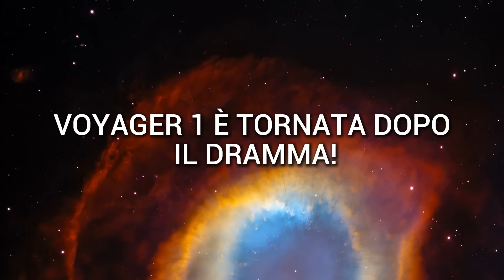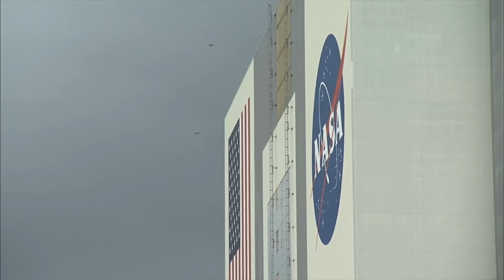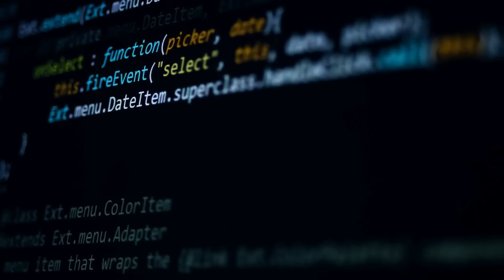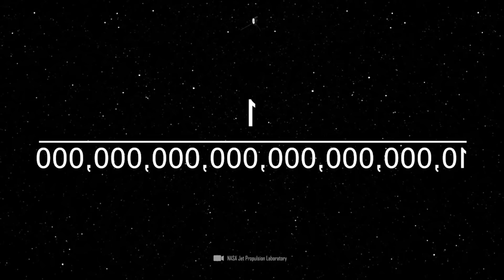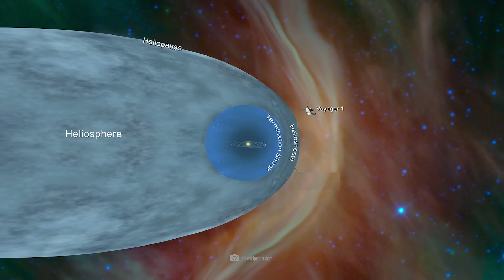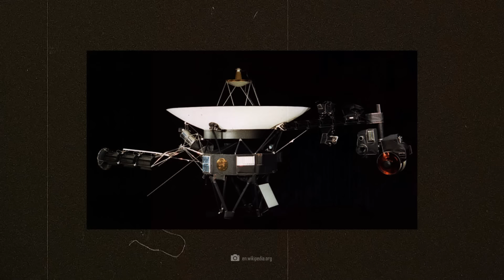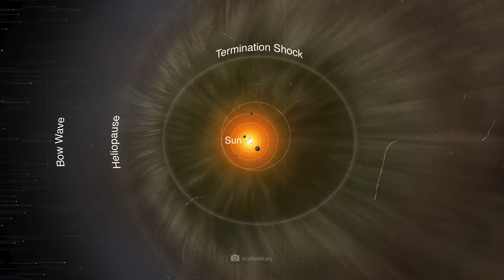È tornato! Il Voyager 1 sta trasmettendo dati da tutti e quattro gli strumenti!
La sonda di maggior successo di tutti i tempi è tornata dopo un evento drammatico! Voyager 1 sta restituendo i dati di tutti e 4 gli strumenti e la missione continua! Voyager 1 è penetrata in profondità nello spazio interstellare e ci sta fornendo impressioni senza precedenti! Ma cosa è successo in realtà? Perché la sonda ha inviato dati inutili per quasi mezzo anno e quale colpo di genio è stato usato per riparare Voyager 1?